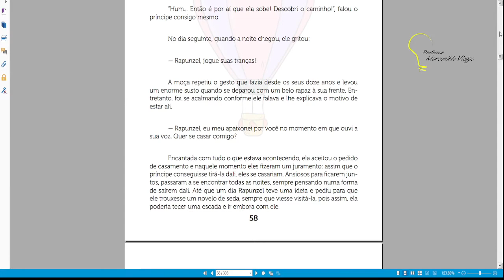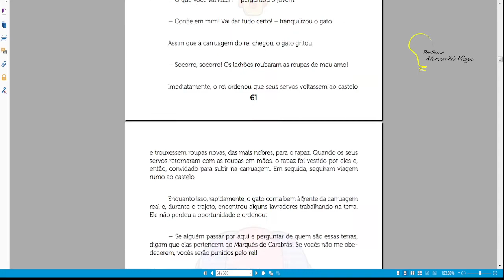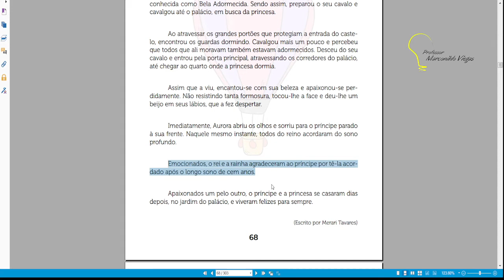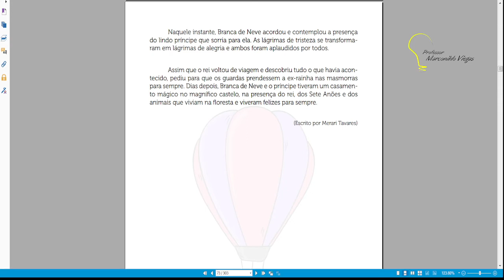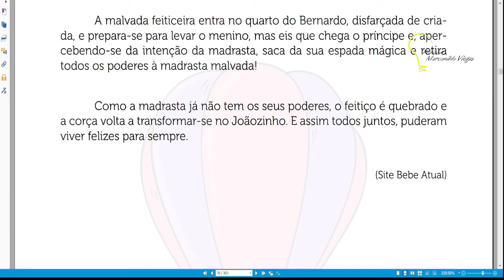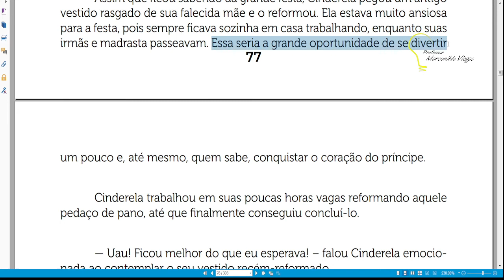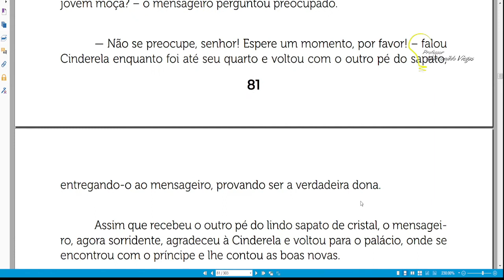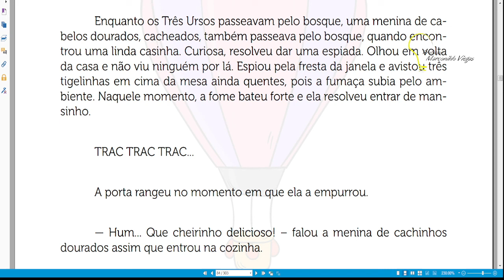Dia: 11.08.21. Disciplina: Redação. Série: 5º ano. Atividade: Leitura de Paradidático.